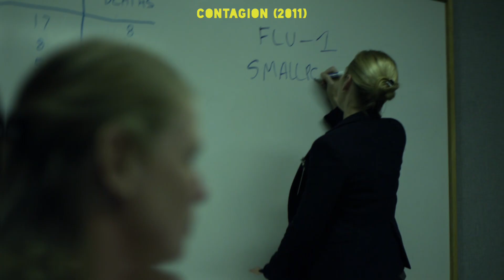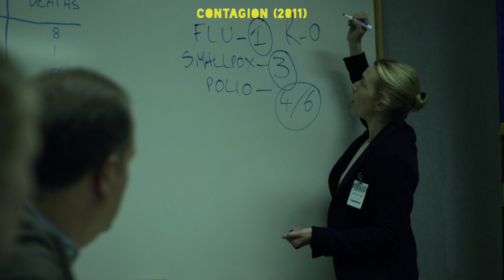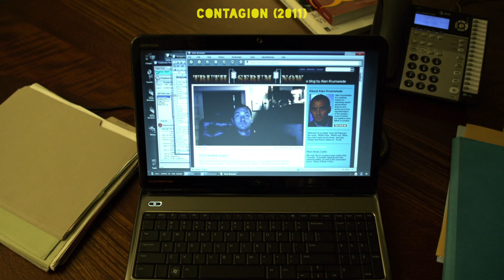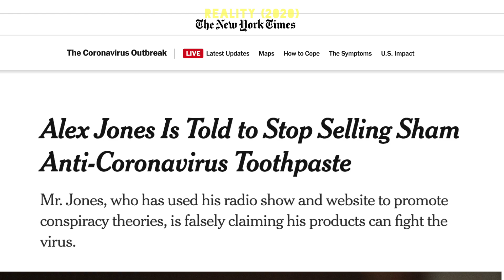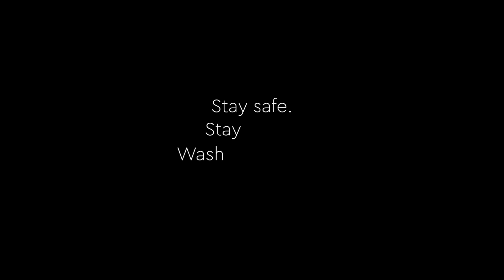How Contagion predicted COVID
I’ve been stuck at home for a week after the coronavirus outbreak has halted the world… so I decided to watch Contagion.

The 2011 film, written by Scott Z. Burns and directed by Steven Soderbergh, depicts a worldwide outbreak of a deadly virus… sound familiar?

So I decided to compare everything thees guys got right, and everything they got wrong.

It’s quite remarkable to see a film almost a decade old, so accurately depict the reality of, possibly, the largest pandemic we have seen this century.

I’ll refer to three points specifically,
- Disease origin.
- Transmission speed.
- The impact of misinformation.

Probably the most shocking match with reality is that the fictitious MEV-1 disease depicted in the movie originates from animals. From bats to pigs, to humans.

The information we have today about COVID-19 tells us that it too has an animal origin: a bat, to a pangolin, to finally reach humans.

It is believed that the disease made its way from a bat to a pangolin in a wet market, specifically, this market in Wuhan where wildlife is traded. The conditions of the market, where animals are stacked on top of each other likely created a similar deadly coincidence.

Now, while only a small portion of the Chinese population consumes wildlife animals, the highly contagious nature of COVID-19 allowed it to quickly spread from patient zero, into the city of Wuhan.

Which brings me to the next point, transmission speed.

The reproduction number is used to estimate and represent how quickly a disease can spread.  We use a similar number in the startup world to estimate when a product is ‘viral’, meaning, users that convert other users.

Like COVID-19, the fictitious virus is respiratory and can live in surfaces, fomites (18:28), for several hours or even days- making it all that easy to transmit.

In the film, patient zero contracts the virus in Hong Kong, which is technically another match, and imports it to the US. We see little of the development of the pandemic in other countries, but in the US, it spreads extremely fast.

While MEV-1 and COVID-19 share a similar R-naught factor,  in the film, 125+ million people are infected about a month after patient zero.

Patient Zero for the US showed up on January 19th, about two months before I shot this video, and while testing hasn’t been the most efficient in the country, the official estimate today is about 1,500 infected.

In the film, the response from health authorities and the government was prompt, with quarantine zones established as soon as 14 days after the first death.

However, it’s the impact and dynamics of misinformation and mass hysteria, where we can find eerie similarities with our 2020 reality.

Distrust in the government and fake news. In the movie, they are represented by Jude Law’s character, a blogger that, while credited with noticing the epidemic early on, begins disseminates false theories, with no other seeming purpose than generating traffic for his website and chaos.

Alan fakes contracting the disease and fakes getting better using a natural extract called Forsythia.

Forsythia is a real herb, used to treat bronchitis and believed to help reduce inflammation, but even today, without sufficient evidence to be used in medicine. Alan’s claims release chaos as misinformed masses begin to try to get their hands on the extract.

Similarly, a group of conspiracy theorists including Alex Jones has begun promoting Micro-Particle Colloidal Silver Generator that “beats coronavirus”, claiming they have “clinical documentation” to prove it. A cease and desist was issued by the NY Attorney General, but we are yet to find out if it does anything to stop them.

We are, of course, also seeing shortages with masks (which have been advised against by the World Health Organization), hand sanitizer and… toilet paper for some reason.

When a vaccine is developed in the film (incorrectly, just 133 days after patient zero), Jude Law’s character threatens to continue misinforming his followers about the potential side effects of the vaccine. Including autism.

The film also taunts at misinformed government officials.

Which is just icing on the cake after seeing this go down in our real-world White House.

As for what comes next, the film predicts a suspension in basic services, food shortages, and mass graves. Let’s hope we don’t see any of that.

Using this opportunity to remind everyone that washing your hands with soap is the best route. Soap is the best agent to break down the protein and lipid walls of the virus.